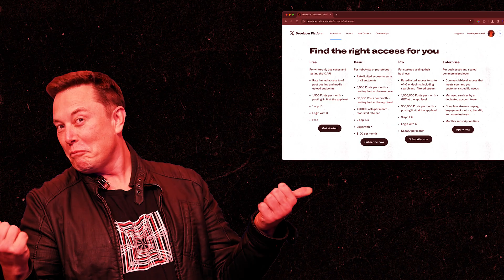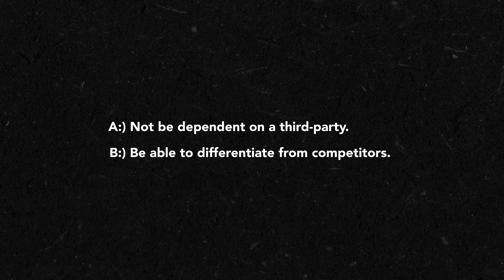DON'T build an AI Startup in 2024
In this video, we discuss why starting an AI startup in 2024 might not be the best idea. With the rapid growth and saturation of the AI startup ecosystem, many of these ventures are bound to fail, similar to how most crypto tokens did. We explore the challenges and risks associated with building an AI startup, including the high failure rate and the dependence on third-party products and services. We provide insights and advice for developers and creators on how to choose the right projects to work on amidst oversaturation and offer practical tips for navigating the AI startup landscape. If you're interested in learning more about artificial intelligence, learning to code, or how to start an AI startup, this video is for you. Join us as we delve into the complexities of the AI startup world and provide valuable insights on how to build a successful app in this competitive market.